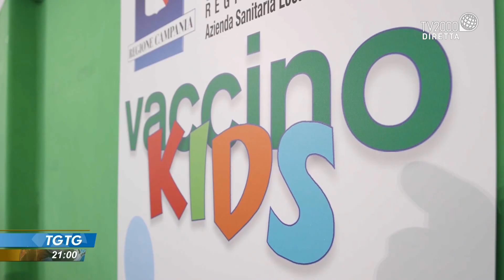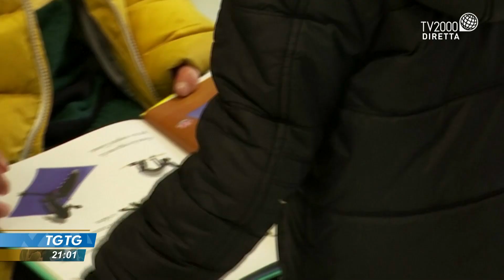TGTG, 16 dicembre 2021 - "Vaccini under12: tutto quello che c'è da sapere"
Roberto Cauda, direttore malattie infettive del Policlinico Gemelli e Guido Castelli Gattinara, pediatra e infettivologo dell'Ospedale Bambino Gesù di Roma, sono ospiti nella puntata di TGTG del 16 dicembre 2021.
TGtg è in diretta lunedì - martedì - giovedì alle ore 20.50 su Tv2000 | Canale 28 – 157 Sky